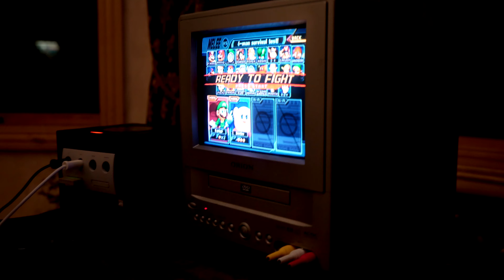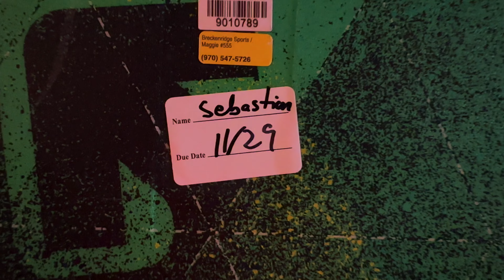Inside OpTic's $6,000,000 Cabin Vacation